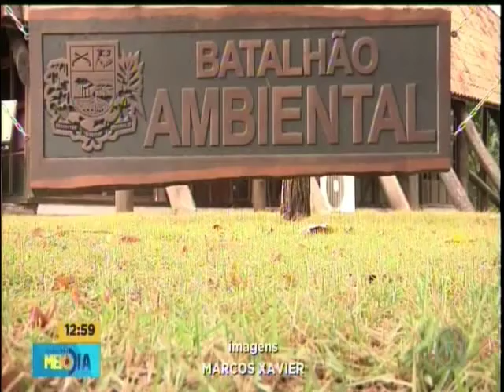Poucos animais resgatados conseguem ser reinseridos na natureza